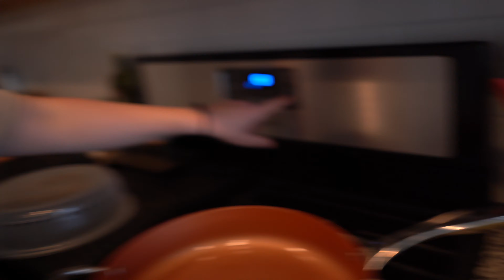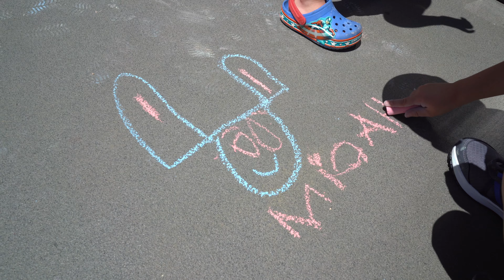Family Vlog #69 - Easter 2020